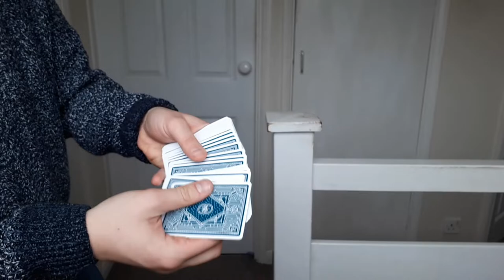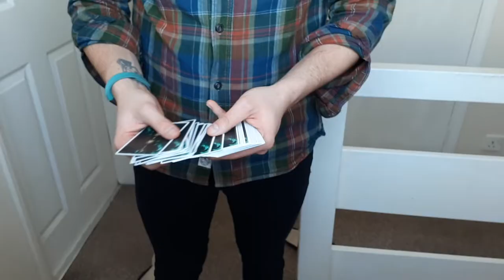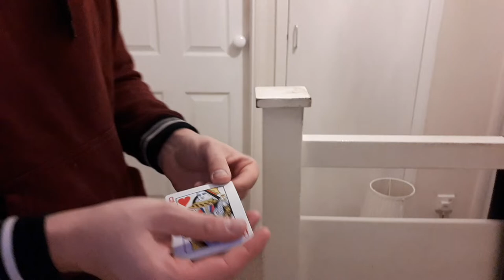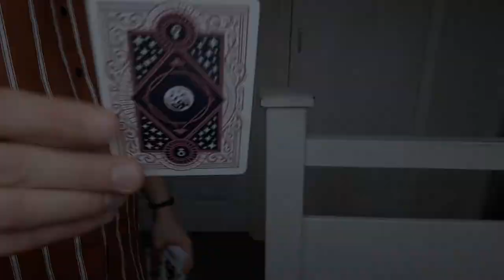Magic Month Compilation (Episode 1)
So I've been clearing up space on my phone and MacBook and came across loads of little clips of Visual Magic that I'had filmed. Instead of just binning them I've decided to create a Monthly series called Magic Month Compilations (although I'm open to better suggestions). So please enjoy my best filmed Visual Tricks from the past month.